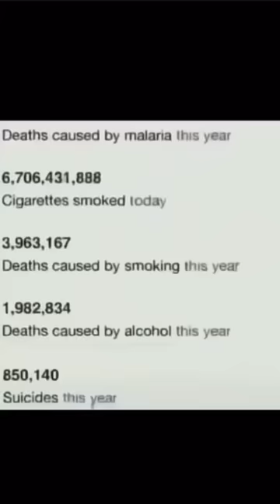Memes i stole 💀